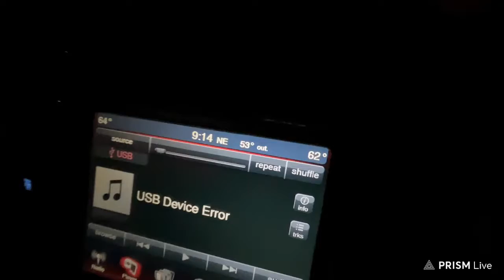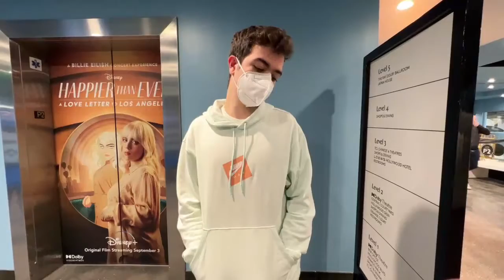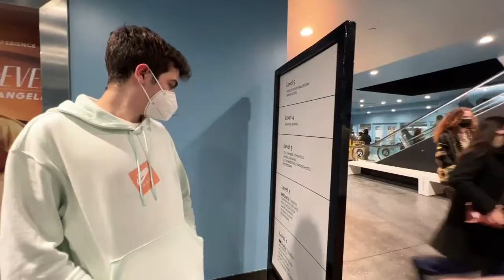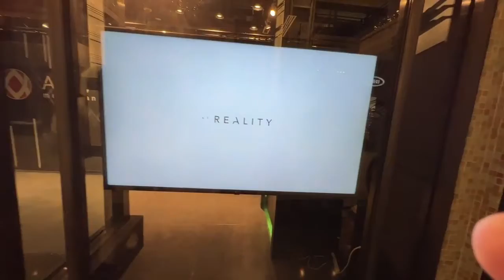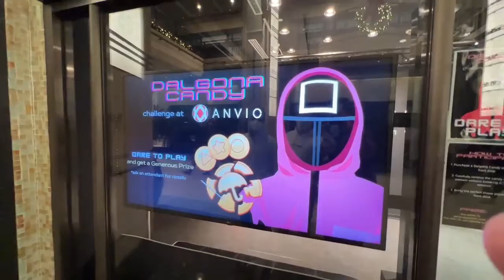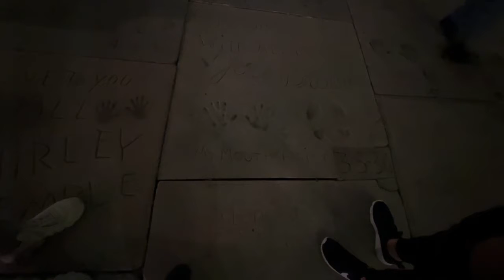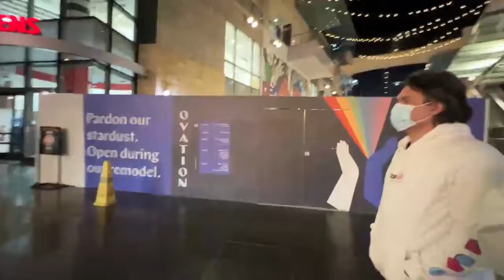IRL do Gaules com o Brexe na CALÇADA da FAMA!!!